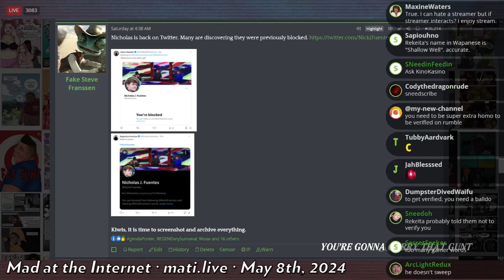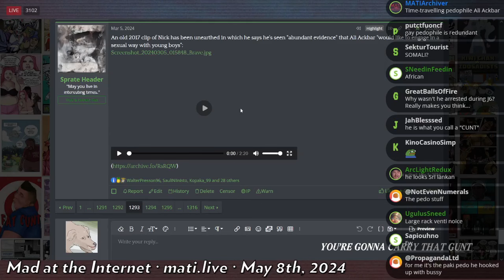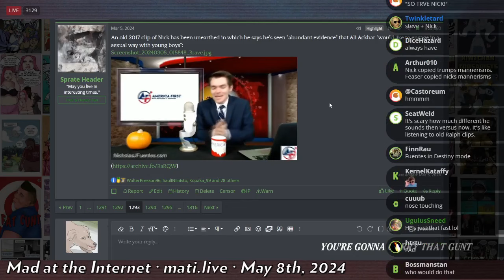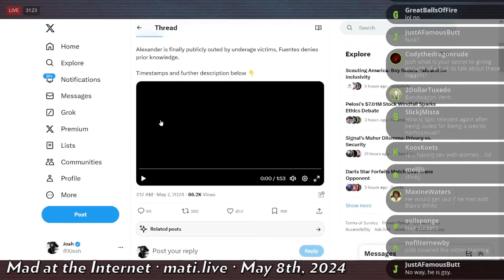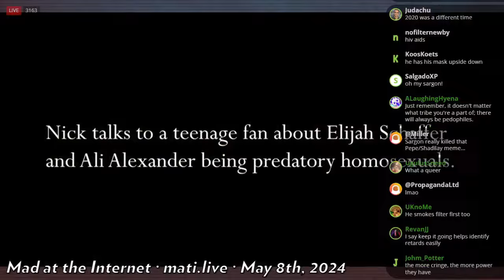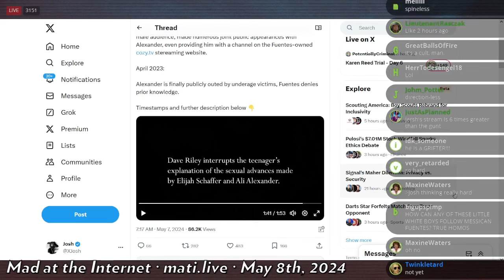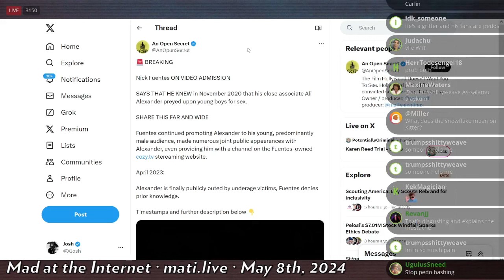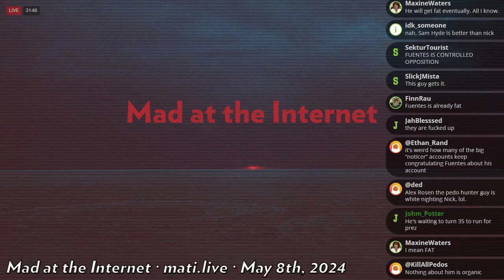there's something about Fuentes - Mad at the Internet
Josh says there is something wrong with Fuentes but can't quite put his finger on it.